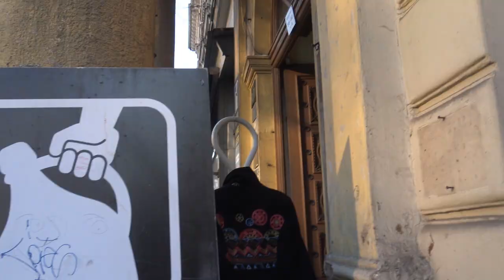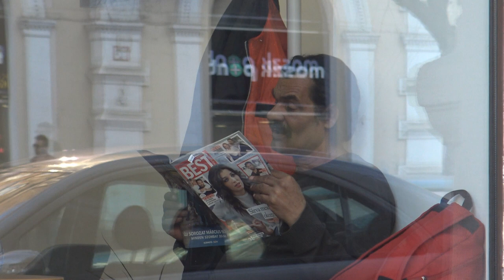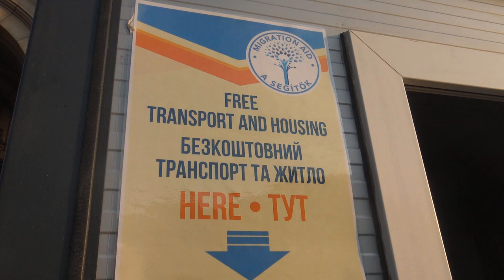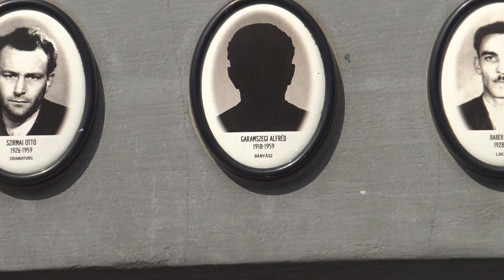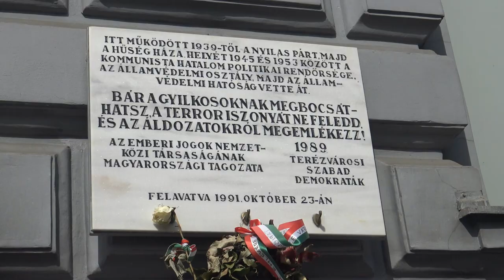This is THE HUNGARY of the POOR | The B-Side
According to a study by the Organisation for Economic Co-operation and Development (OECD), the portion of Hungarian children living in relative poverty has risen from seven percent in 2007 to 17% in 2012. As housing prices have increased, especially outside of cities, it has become increasingly difficult for families to find affordable housing.